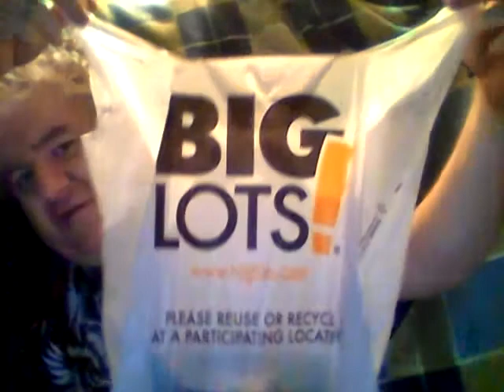Seapoint farms dry roasted lightly salted edamame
A first for me, in all my 46 years I have never tried this green soybean that is said to have more protein than peanuts. But are they any good?